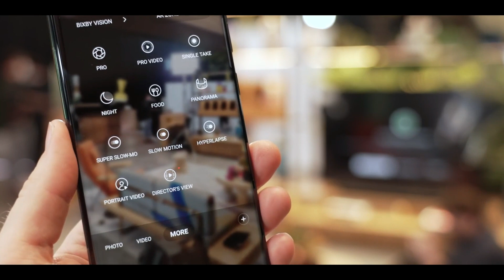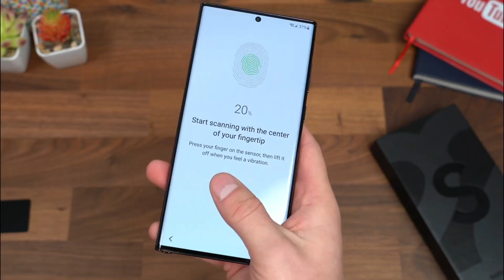Samsung Galaxy S22 Ultra Review in the Philippines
How much is Samsung Galaxy S22 Ultra?